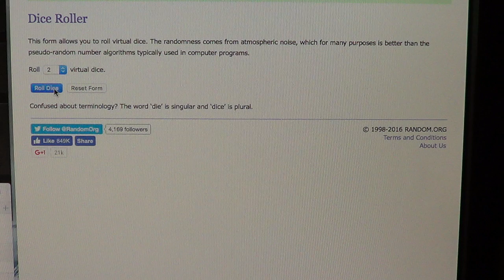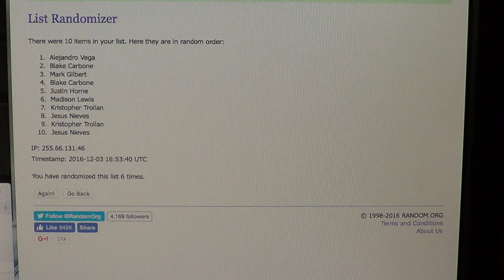12/3/2016 Roaring Skies Phantom Forces Primal Clash Blister Giveaway #3